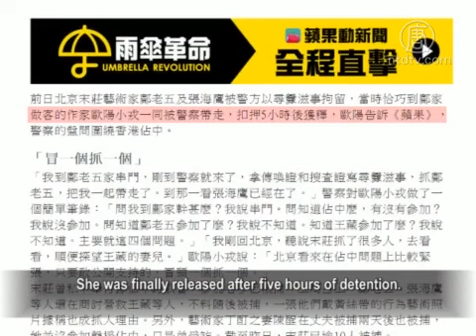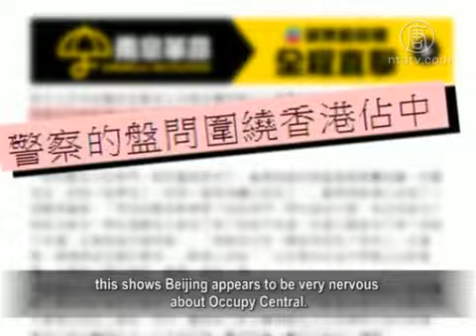Hong Kong Occupy Central Movement, Develops Vigorously While Beijing Authorities Arrest more People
Hong Kong Occupy Central Event has lasted 16 days,
but young students still adhere to the admiralty and other positions.
In Mainland China, some righteous activists continually
stand up for supporting the action of Occupy Central.
Chinese authorities launched in to arresting people
on a wider area,
including some scholars who hold moderate opinions but have
been arrested in the name of so-called "provoking trouble".

According to the latest news, many famous activists
have been arrested by the authorities with the crime
of “provoking troubles”.

Included in it are Beijing non-governmental organization
"Transition Institute" founder Mr Guo Yushan,
who has a masters degree of political science
from Peking University.
Another executive director of “Transition Institute”
Huang Kaiping;
non-governmental organization “Liren College” President
Chen Kun;
and non-governmental charity activist Kou Yanding,
who is an advocate of democratic thought
and an independent file producer.

It is believed this group of people are a mere form of
moderate reformist scholars
illegally arrested after Beijing Songzhuang artists
were arrested
According to "Radio Free Asia", the source said,
that during the event of Hong Kong Occupy Central,
the arrested intellectuals in Mainland China
have outnumbered that of the "Jasmine Revolution" period.
According to Hong Kong Apple Daily´s incomplete statistics,
the number of arrests so far may have been
more than one hundred people.

Faced with the questioning and criticism from outside sources,
the CCP Propaganda Department declared that they do not
understand the situation,
and said that the judiciary will deal with this event
according to the law.

Meanwhile, the CCP not only blocked the domestic news
of Hong Kong people fighting for universal suffrage
during the peaceful Occupy Central,
but also slandered and accused Hong Kong people
for undertaking an illegal parade.

Bao Tong is former secretary to Zhao Ziyang.
Bao challenged the opinion and remonstrated,
that Hong Kong people peacefully demonstrated an appeal
in Hong Kong,
yet their very own government reacted with violence and bullying.
So what are CCP authorities saying about the rule of law?

Zhao Ziyang's secretary Bao Tong: "The rule of law is still
to protect the rights of the people, to enjoy their own rights.
The Central Government promised: one country,
witha two regime operation,
Allowing Hong Kong people to govern Hong Kong.

So let me ask this question to a Hong Kong resident,
if reserved candidates cannot be nominated,
does it mean Hong Kong people can govern themselves?
Is this in line with Hong Kong people? It seems phony”

Bao Tong believes, whether Hong Kong people can access
civil rights,
closely correlates with the people in the mainland,
including the right to being voted during the past sixty years.

Zhao's secretary Bao Tong: "When Hong Kong people
required a universal suffrage,
this is actually the hope of mainland Chinese. Mainland China
has been referred to as the People's Republic for sixty years.

Did the People's Republic have a real decent election?
No, not once, this lets down the title
of the People's Republic of China."

In order to avoid the spread of a peaceful Hong Kong Occupy
Central in to other regions of mainland China,
the CCP have taken all measures, but have also strengthened
their control over the intellectuals in mainland.

Constitutional scholar Chen Yong Miao:
"They asked me to write a guarantee,
I am not allowed to accept the interview nor talk to anyone.
( Reporter; Why not?) replies: Beijing police say so”

Freelance writer He Jiaxiong from the mainland, also received
the threats and warning from local authorities:
he is not allowed to publish news about Occupy Central

He Jiawei: "Currently, Beijing authorities have captured fifty people,
and in my city 2 activists have been arrested.
The number of arrested people is still ever growing,
and more will be arrested.
They even caught Mr Guo Yu Shan and he has always been
a very mild scholar.
All of us have faced very large amounts of pressure.
If any one of us makes a careless act, we may lose our freedom.”

It is understood, on the night of Oct 1, Art Editor of
Peking University Shi Lin was arrested;